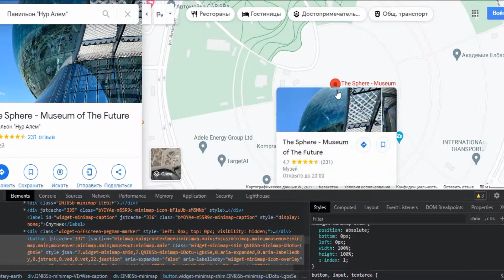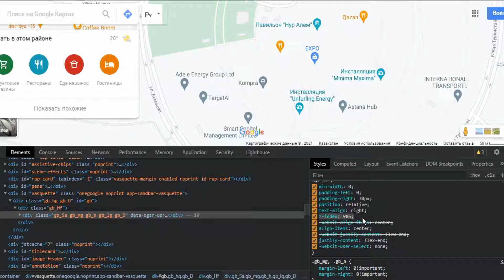Табиғаттағы CSS: Google карта | Қазақ Хан Академия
Компьютерлік бағдарламалау

Khan Academy дегеніміз не? Хан Академия - барлығына, барлық жерде тегін, сапалы, әрі қолжетімді білім берумен айналысатын коммерциялық емес ұйым.

Қазақ Хан Академи- Khan Academy әлемдік білім беру платформасының қазақша нұсқасын жасап шығару арқылы, қазақша білімді дамытуды мақсат етеді.